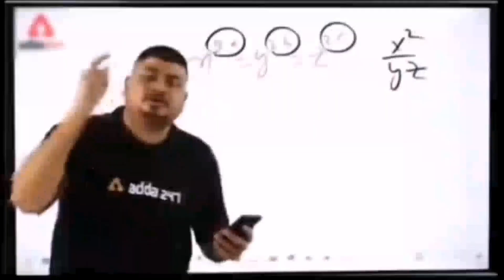Aj Hum Market Gay Dakhain Kia Liya🤔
As-Salamu Alaykum Friends !
I am here for you with all of my passion. My goal is to build a community that love pets and want to see content regarding pets. I will be sharing pets vlogs and All information in accordance with birds and animals that you will love to watch. I hope we will be like a family and i will consider you as my partners. This is just a start i want you guys to get engaged with our family and share my channel to make it vast. This will give me more energy to work hard to give my best as it should be. Thats it ! Have a nice day 😊.